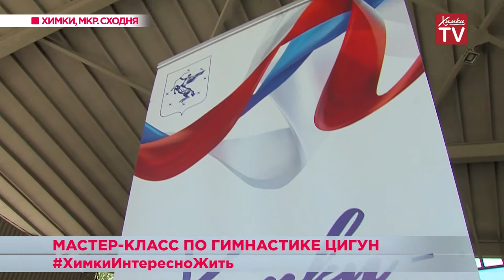Мастер-класс по гимнастике цигун. 25.06.19